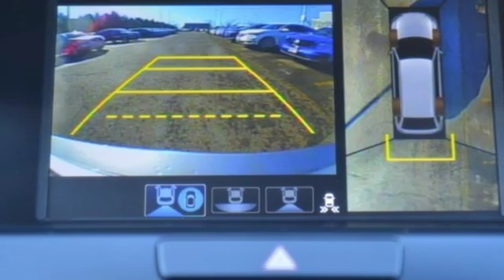Used 2017 Acura MDX Arlington VA Acura Washington-DC, DC AP20004 - SOLD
Year: 2017
Make: Acura
Model: MDX
Trim: 3.5L
Engine: 3.5L V6 SOHC i-VTEC 24V
Transmission: 9-Speed Automatic
Color: Silver
Interior: Ebony
Mileage: 32305
Stock #: AP20004
VIN: 5FRYD4H8XHB000527
CARFAX One-Owner. Clean CARFAX. Certified. Lunar 2017 Acura MDX 3.5L SH-AWD w/Advance Package AWD 9-Speed Automatic 3.5L V6 SOHC i-VTEC 24VbrbrRecent Arrival! Odometer is 7826 miles below market average! 19/26 City/Highway MPGbrbrAcura Certified Pre-Owned Details:brbr * Warranty Deductible: $0br * Vehicle Historybr * 1st scheduled maintenance, Complimentary 3-month AcuraLink trial, Complimentary 3-month SiriusXM Radio Service. Includes Trip Interruption, Rental Vehicle Reimbursement and Concierge Servicebr * Powertrain Limited Warranty: 84 Month/100,000 Mile (whichever comes first) from original in-service datebr * 182 Point Inspectionbr * Limited Warranty: 24 Month/100,000 Mile (whichever comes first) after new car warranty expires or from certified purchase datebr * Transferable Warrantybr * Roadside AssistancebrbrbrAll prices exclude taxes, title, license, and dealer processing fee of $799.00. Published price subject to change without notice to correct errors or omissions or in the event of inventory fluctuations. All features not on all vehicles. Vehicles shown are for illustration purposes only. MPG is based on 2016 EPA mileage ratings. Use for comparison purposes only. Your actual mileage will vary, depending on how you drive and maintain your vehicle, driving conditions, battery pack age/condition (hybrid only), and other factors. MPG is based on 2017 EPA mileage ratings. Use for comparison purposes only. Your mileage will vary depending on driving conditions, how you drive and maintain your vehicle, battery-pack age/condition (hybrid only), and other factors.

Address:
13911 Lee Jackson Highway